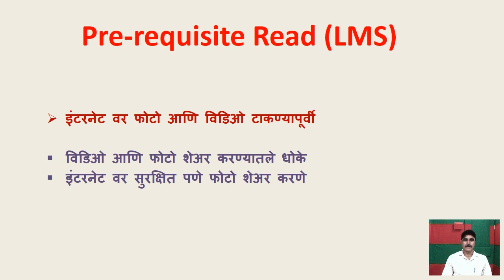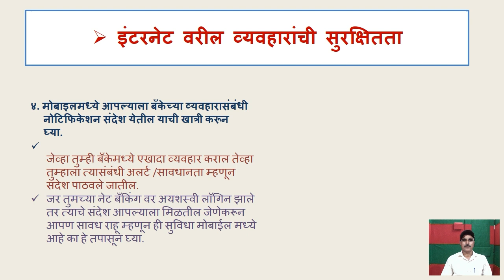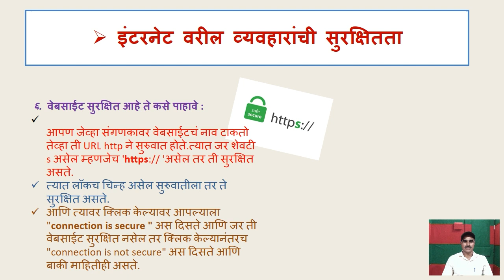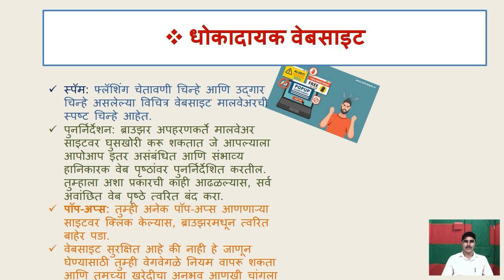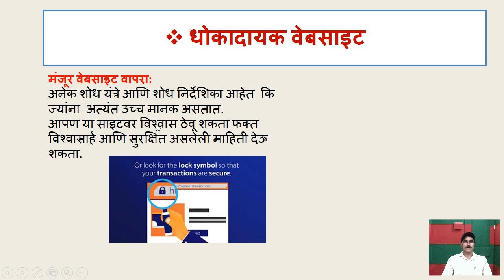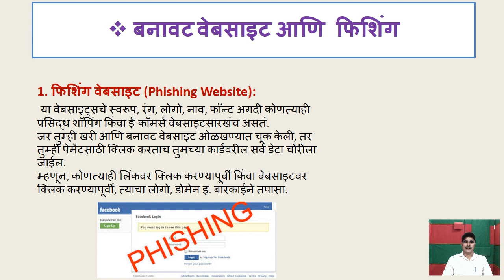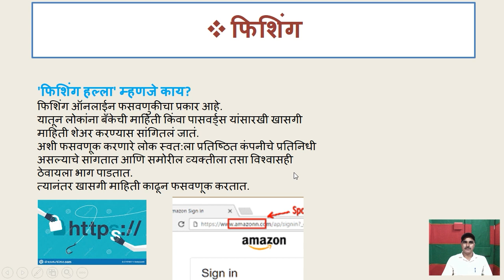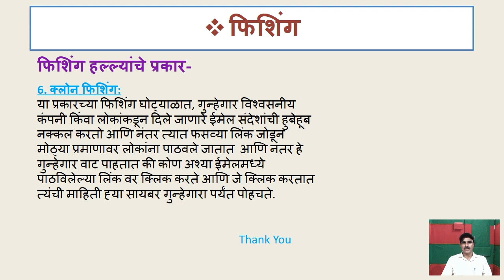इंटरनेट वरील व्यवहारांची सुरक्षितता